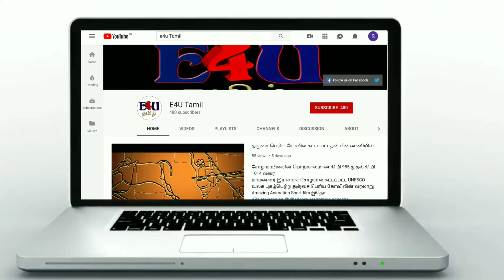கரிகாலச் சோழனும் காவிரி ஆறும் - History of Karikala Cholan and Cauvery |Chola's History